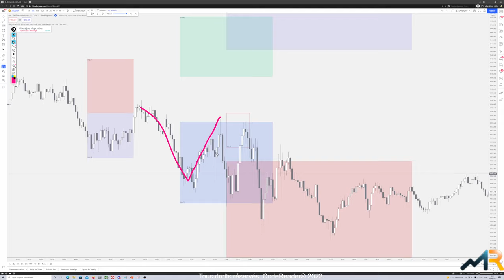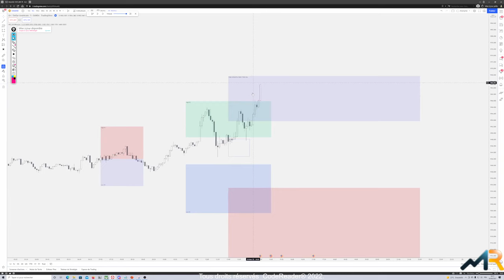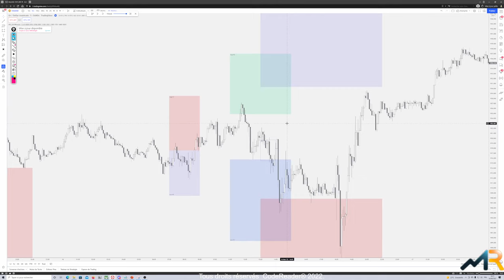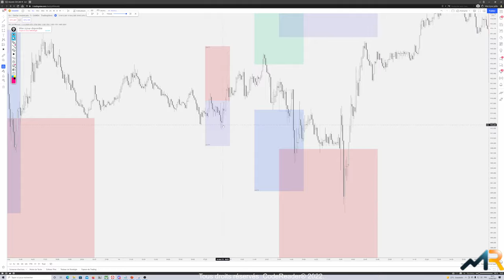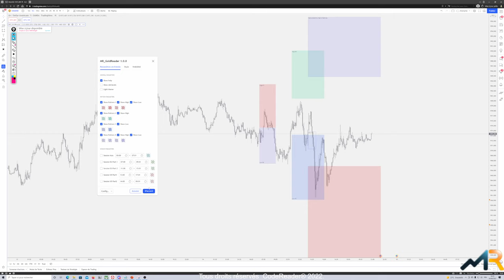Indicateur GOLD Reader : Présentation